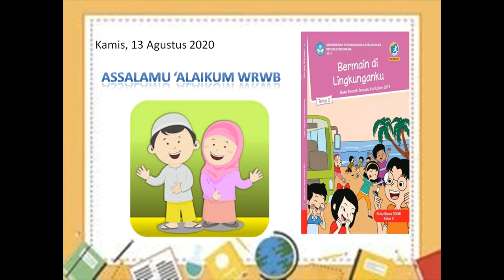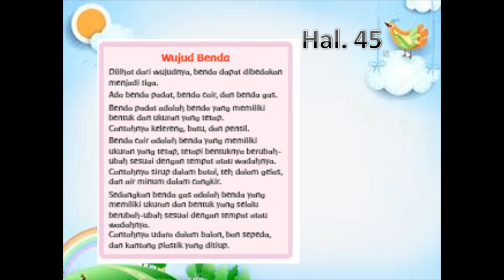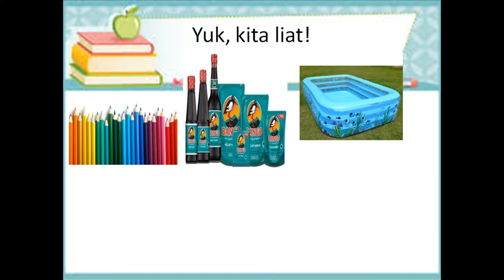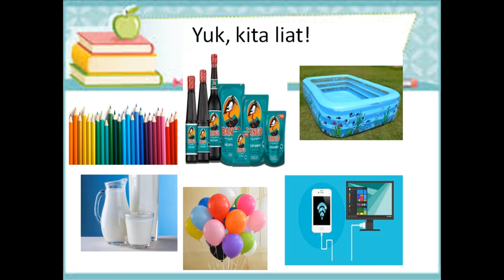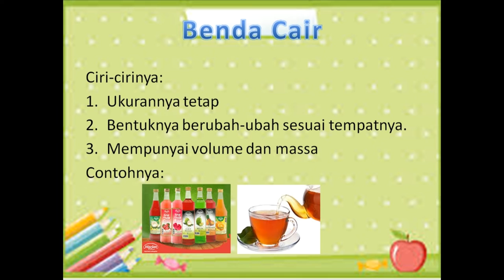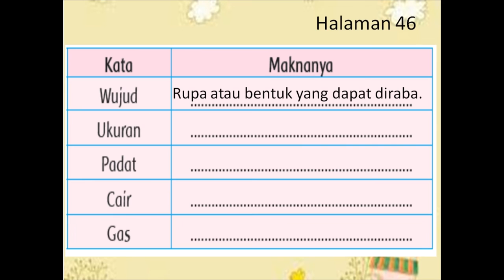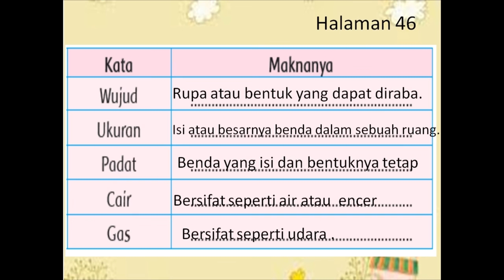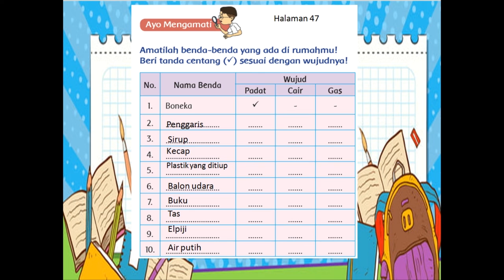KELAS 2 | TEMATIK | TEMA 2 | WUJUD BENDA | MI TA'MIRUL ISLAM SURAKARTA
Oleh Ibu Khalimah, S.Pd.I